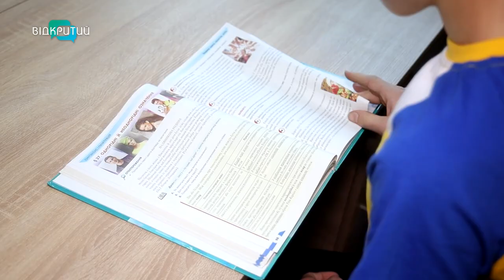Дитячим будинкам сімейного типу Дніпропетровщини передали 20 тонн гуманітарки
Ноутбуки, велосипеди, генератори. Дитячим будинкам сімейного типу Дніпропетровщини передали черговІ 20 тонн гуманітарної допомоги. Про це повідомляють в ОВА. Куди поїхав вантаж? Та які подарунки отримали родини? Дивіться у сюжеті.